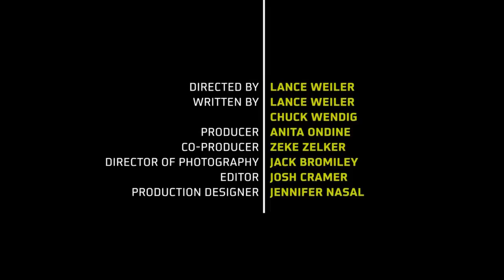Pandemic - Short Films - (Sundance Film Festival 2011)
Bree and her little brother, Tyler, know that their parents awaken only at sundown and are capable of strange and dangerous nocturnal behavior, but Tyler is unwilling to leave them.

Programmer's Note: Screening at this year's Festival in front of the feature "Sound of My Voice ," Lance Weiler's "Pandemic 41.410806, -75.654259" is part of a larger storytelling experience involving film, mobile, online, social gaming, print, and real world interactions. Concerning two children hiding out in a basement after a virus has turned their mother into something abominable, "Pandemic" marks the first in a series of shorts that will be shot around the world later this year. The short takes place in the same universe as Weiler's feature script "HiM," which recently went through the Sundance Institute Screenwriters Lab. Adventurous Park City visitors can also participate in the New Frontier Installation "Pandemic 1.0," Weiler's initial public release of this immersive story-world. Learn more about the artists' exciting work in transmedia